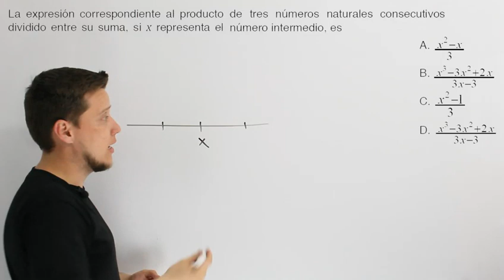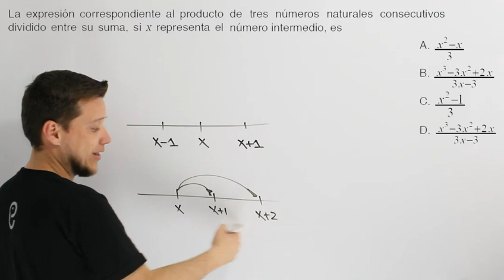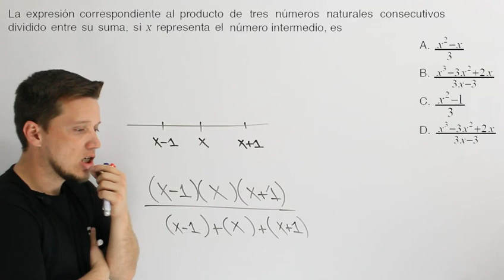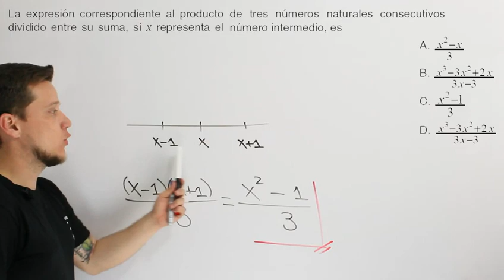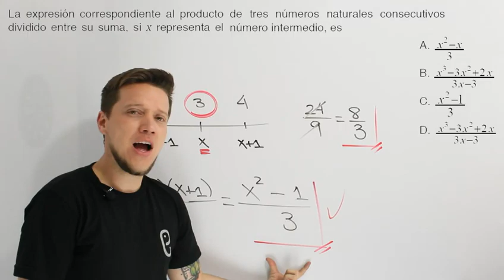🐘 Álgebra Ejercicio 35 🔥🚀